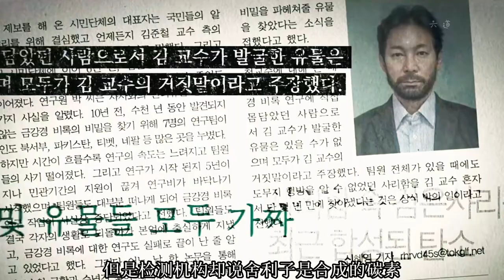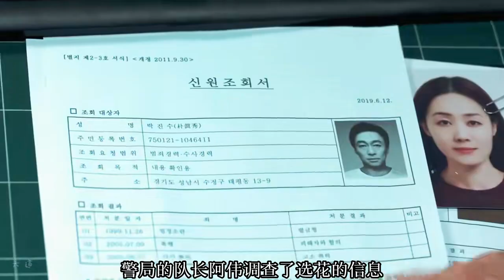腥紅之月，妖怪歸來，韓國電影巔峰之作